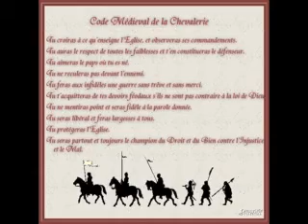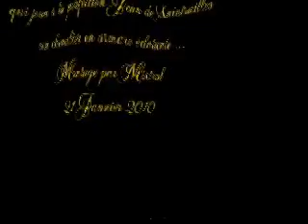Gérard Chambre dans "Catherine, Il suffit d'un amour" alias Xaintrailles .mpg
Hommage à  Gérard Chambre pour sa superbe performance  pour le  Chevalier "Jean de Xaintrailles", l'une des capitaines de "Jeanne d'Arc" dans la France médiévale. Pour lequel il a dit : "Un des plus vaillants capitaines du royaume de France" !

Tribute to Gérard Chambre for his superb performance as Chevalier "Jean de Xaintrailles", one of "Jeanne d'Arc" captains in Medieval France. Of whom was said: "Un des plus vaillants capitaines du royaume de France" !